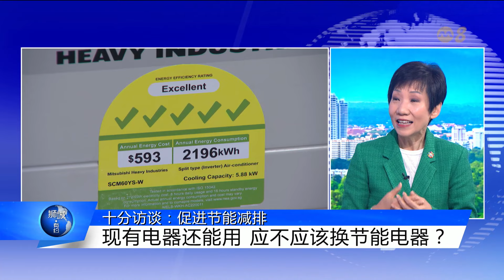狮城有约 | 十分访谈：促进节能减排 保障食品安全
政府将进一步提供300元购物券，让居住在组屋的家庭购买比较省水省电的电器和配件。不过如果家里的电器还能用，应不应该换呢？平日里又可以用哪些节能小妙招来节省电费？听永续发展与环境部长傅海燕分享。

06/03/2024 播出